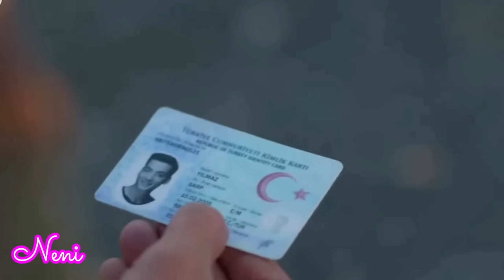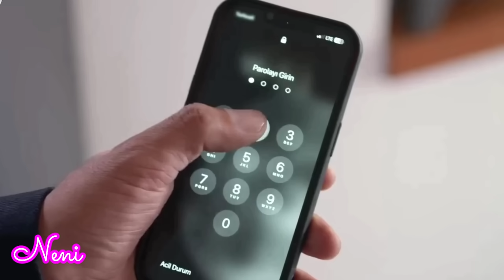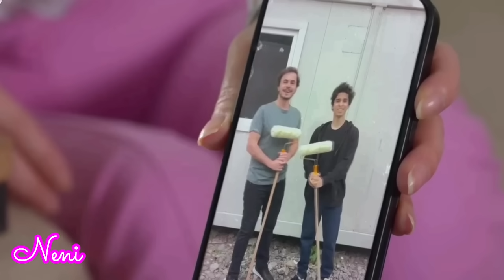¡Nebat se entera quién la secuestró! Hermanos Capitulo 352 Avance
¡Nebat se entera quién la secuestró! Hermanos Capitulo 352 Avance - Todo por mi Familia y Hogar